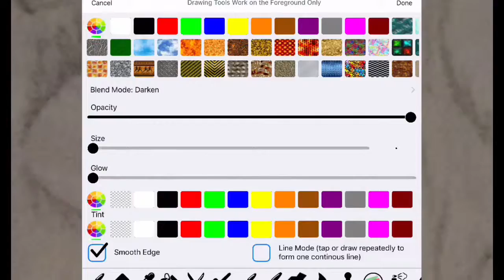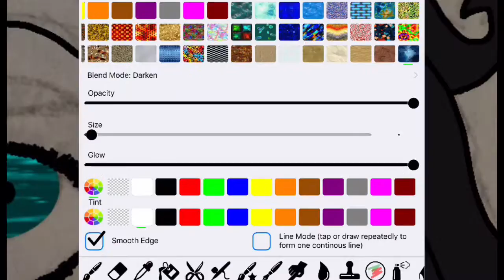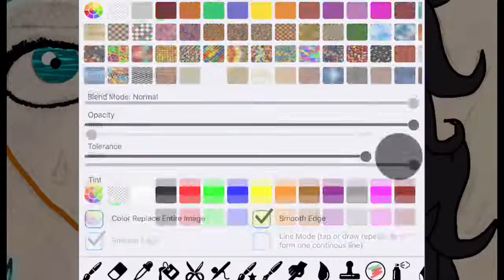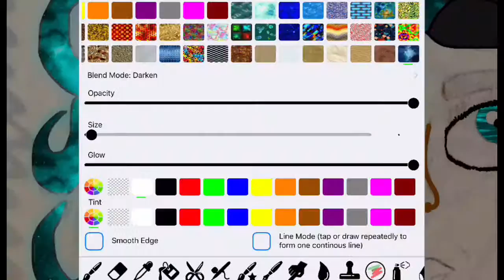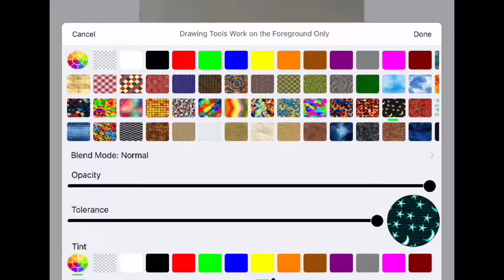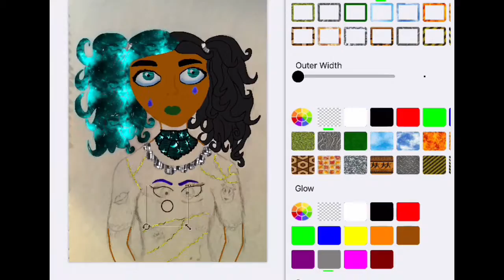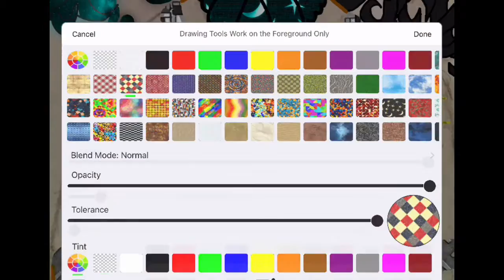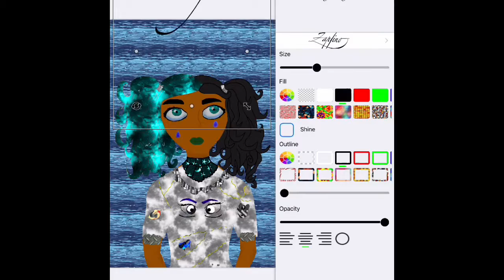Crybaby(ish) Speed Draw!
Hay guys I know i havent posted in a whila and Im SUPER sorry! I already have the next video so it won't be months until another one. I also changed my name because I've started ti do more things than FNAF but I will keep doing FNAF as well! ALSO THANKYOU SO MUCH FOR 100 SUBS LIKE OH MY GOD IM SO HAPPY!